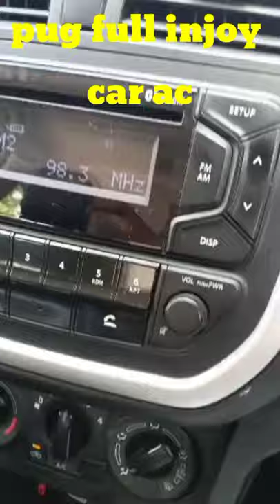pug life full injoy ! देखें Pug puppy Car ac Full injoy